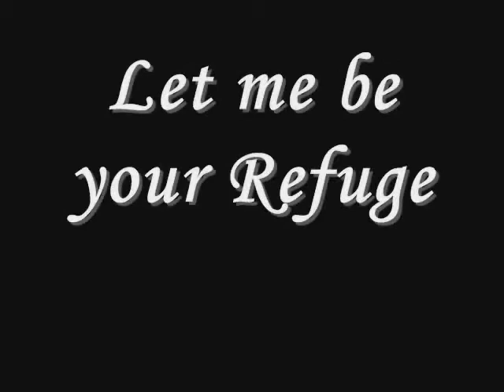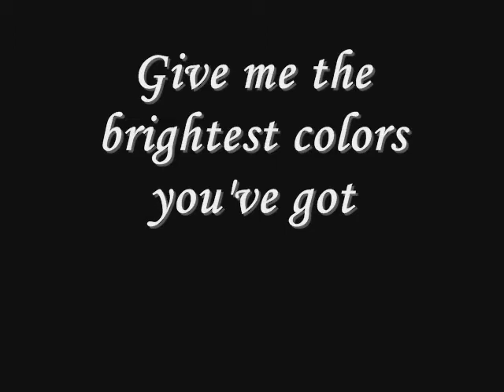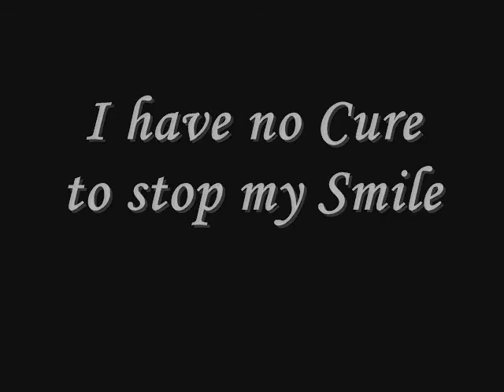Raji - Act as one The most beautiful song ever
Raji - Act as one